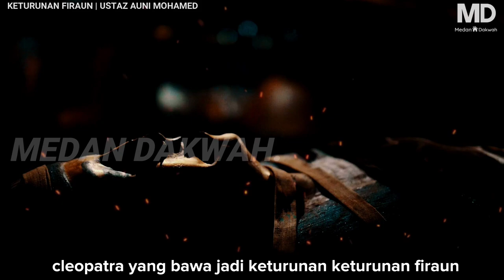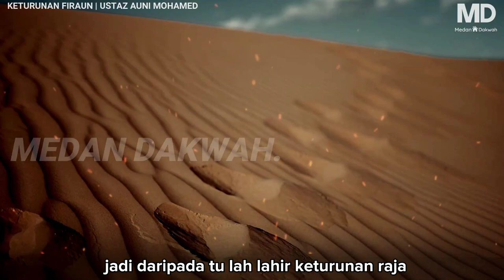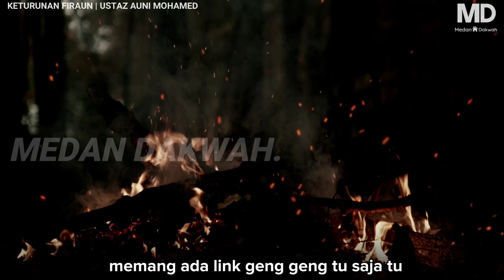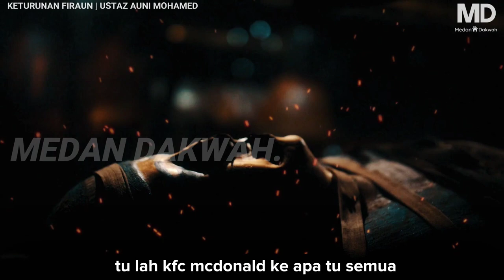SANGAT MENGEJUTKAN ❗ SEJARAH ASAL KETURUNAN FIRAUN | Ustaz Auni Mohamed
Muzik Latar